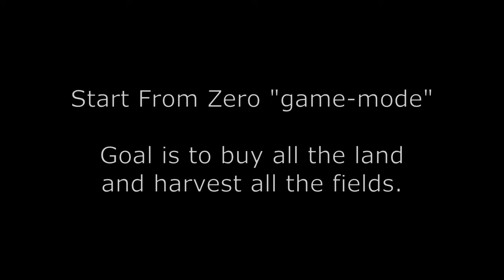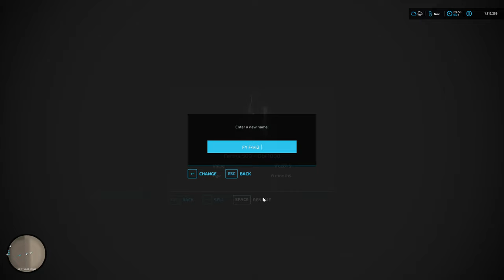PMC Cereal Region 32km Start From Zero E01 2023-01-29 Farming Simulator 22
FS22 very large size 32.7 kilometers x 32.7 kilometers terrain (32km). Fictional American terrain originally created in late winter 2022, work in progress, not a finished product!

Start From Zero "game-mode" is a career start with absolutely nothing, 0 land, 0 vehicles, 0 loan, 0 money.

Vehicles used; Mack Super-Liner 6x4 semi-truck with Lode King Distinction Super-B and Wilson Pacesetter grain trailers. New Holland CH7.70 combine harvester. Kverneland Optima RS planter. Kubota M8-201 with twin wheels, 400kg front weight and guidanceSteering. New Holland T6.175 tractor. Bredal K165 spreader with extensions. Kubota M8-201 tractor. Hardi Rubicon 9000 sprayer. Bourgault 3420-100 Paralink Hoe Drill and Bourgault 71300 Air Cart. Case IH Steiger 620 wheeled AFS connect series tractor with twin wheels and guidancesteering. Claas Lexion 8900 with Midwest Durus 18.2m (60ft) header. Kinze 851 grain cart.

Placeables used: Farma 500 + obi 1000 grain bin silo. GtX Seed Cleaner 1200-LG.

Using FS22 Better Contracts Mod, taking fertilizing contracts to make money fast. Purchasing Wilson Pacesetter grain trailer. Purchasing Kverneland Optima RS planter. Purchasing New Holland CH7.70 combine harvester. Purchasing Kubota M8-201 with twin wheels, 400kg front weight and guidanceSteering. Purchasing Farma 500 + obi 1000 grain bin silo. Fertilizer spreading with New Holland T6.175 tractor pulling Bredal K165 spreader with extensions. GuidanceSteering (GPS) driving. Kubota M8-201 pulling Kverneland Optima RS Planter seeding soybeans crop. Herbicide spraying (weed control) using big Hardi Rubicon 9000 sprayer. Harvesting soybeans using New Holland CH7.70 with Varifeed 8.5m (28ft) header.